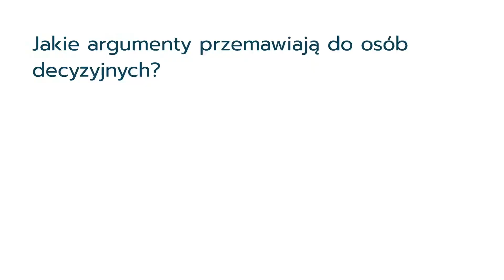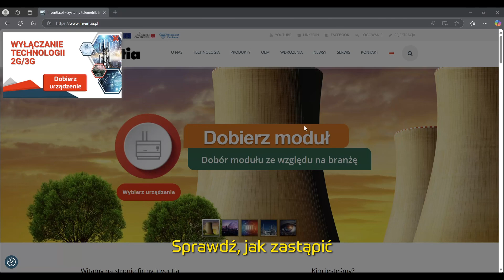Jakie możliwości daje technologia 4G/5G? Dlaczego warto wymienić przestarzałe systemy telemetryczne?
Operatorzy stopniowo wyłączają sieci 2G i 3G, co oznacza, że starsze moduły telemetryczne przestaną działać! Brak reakcji może prowadzić do przestojów, utraty łączności i wzrostu kosztów operacyjnych. W tym filmie wyjaśniamy, dlaczego warto jak najszybciej przejść na technologie 4G i 5G oraz jakie korzyści płyną z tej zmiany.

💡 Dowiesz się:
✔️ Dlaczego starsze systemy telemetryczne wkrótce przestaną działać?
✔️ Jakie korzyści przynosi migracja na 4G/5G?
✔️ Jak przedsiębiorstwa mogą uniknąć problemów z wymianą modułów?
✔️ Jak integratorzy systemów mogą pomóc w sprawnym przejściu na nową technologię?

🎯 Nie czekaj, zabezpiecz swoją firmę na przyszłość i zoptymalizuj działanie systemów telemetrycznych!

Sprawdź, jak zastąpić stare moduły telemetryczne nowoczesnymi rozwiązaniami!